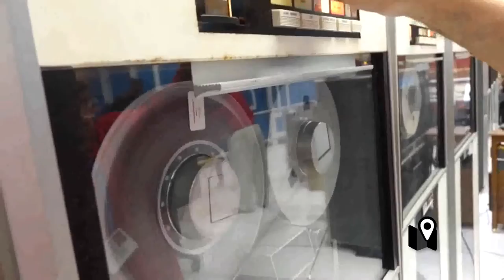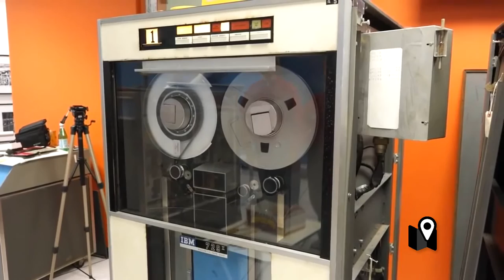Así eran las computadoras de principios de los 60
Una unidad de cinta magnética IBM 729 es la antecesora de los discos duros, y utilizaba cintas de varios cientos de metros para almacenar la información. Una cinta de media milla, es decir unos 730 metros, y siete pistas, podía almacenar tan solo 3 Megas.